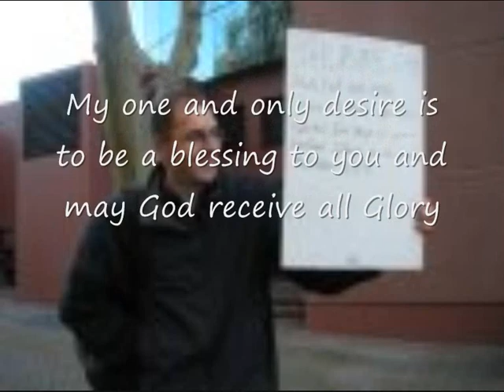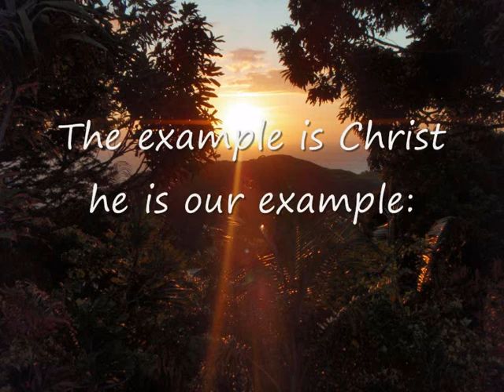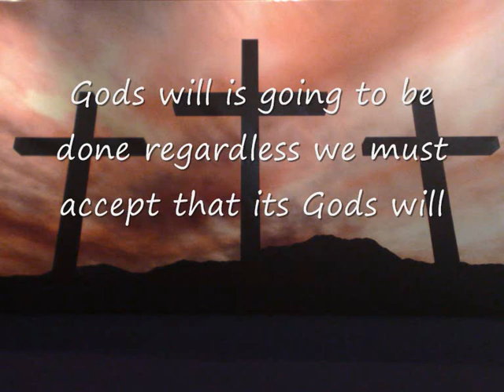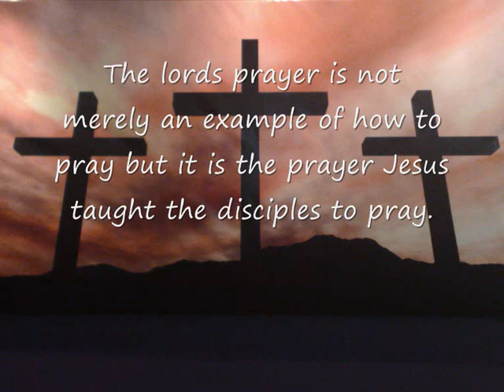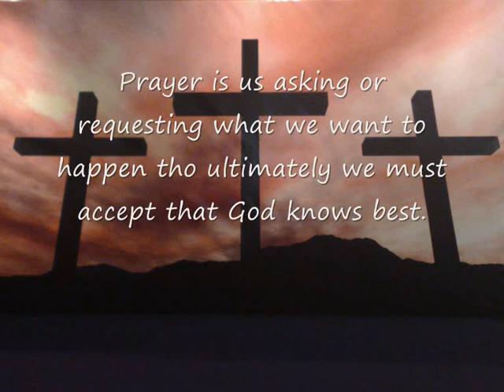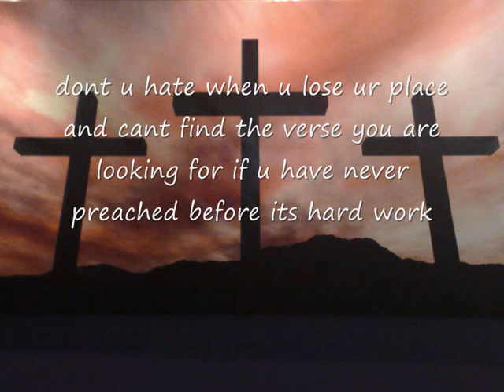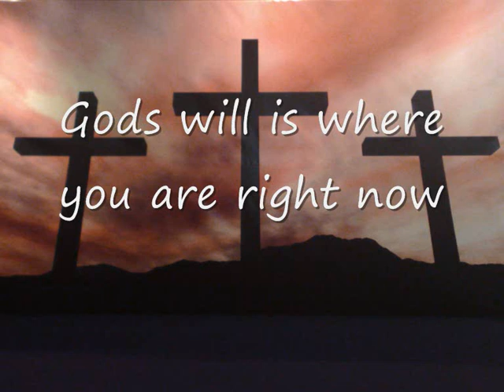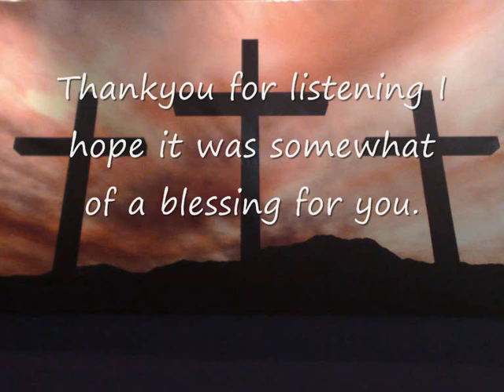Praying for the will of God by Terry Jordan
MY FIRST YOUTUBE VIDEO and my first video montage im a complete nube

This is a short sermon that I preached on praying for the will of God

God bless hope this helps you